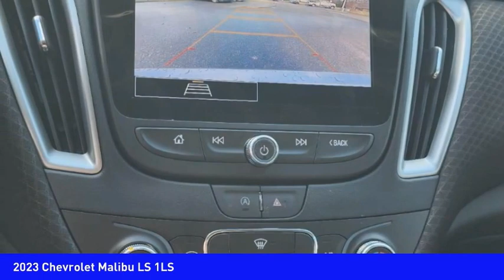2023 Chevrolet Malibu Mooresville NC CH11173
2023 Chevrolet Malibu LS 1LS

Pick up this  2023 Chevrolet Malibu, available today at Randy Marion Chevrolet Buick Cadillac. This could be the one you've been searching for.